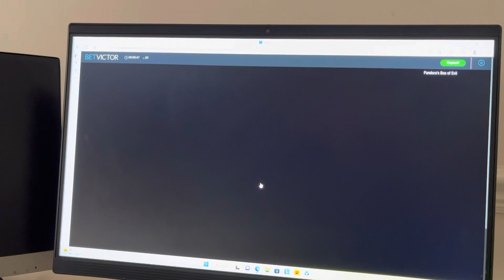Pandora’s box of evil , first look